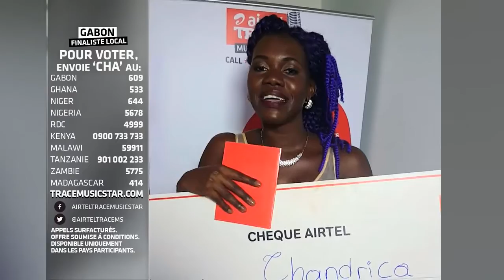Airtel TRACE Music Star – Vote pour moi Finaliste Gabon